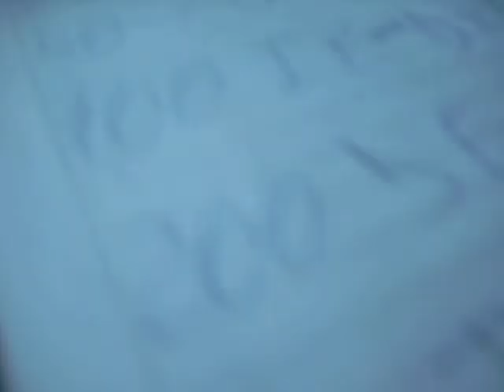Repasando Hoja de Ruta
Video del comienzo del prime "El Portezuelo - PalO Labrado" René Luna con Maxi Vergara repasando la hoja del prime...
Autor: Maxi Vergara.